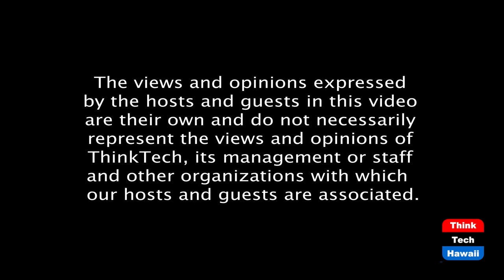Postmortem on the 2020 Election (History Lens)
Looking back on the election that has tested our democracy.  The host for this episode is Jay Fidell.  The guest for this episode is Jon Davidann.

History Professor Jon Davidann of HPU will help us with a retrospective on the 2020 election, the remarkable and dangerous events that have taken place before and after the election, where this election and those events fit in American history and what we can learn from them going forward.